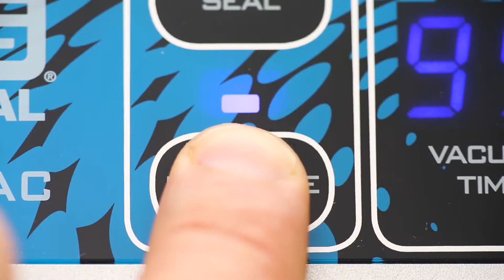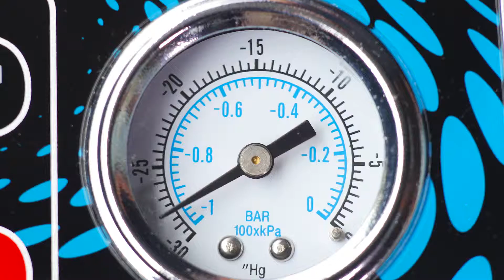Waring Commercial WCV300 Chamber Vacuum Sealing System video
CHAMBER VACUUM SEALING SYSTEM
WCV300
Package liquids and liquid-rich foods like fresh meats, soups, marinades and stews with the Waring® WCV300. The process is simple. Just place a filled pouch into the chamber, press to vacuum seal. The 11” seal bar double-seals the pouch, guaranteeing complete, long-lasting closure. When you’re done, refrigerate or freeze for later use. Vacuum-sealed pouches are boil, freezer and microwave safe.
Stainless steel 2-gallon chamber with see-through lid and ergonomic handle
11" seal bar double-seals the pouch, guaranteeing complete, long-lasting closure
User-friendly, easy-to-clean touchpad controls
Marinating function intensely infuses meats, fruits and veggies
ARTICLE: Vacuum Sealing to Save Money and Preserve Food Freshness